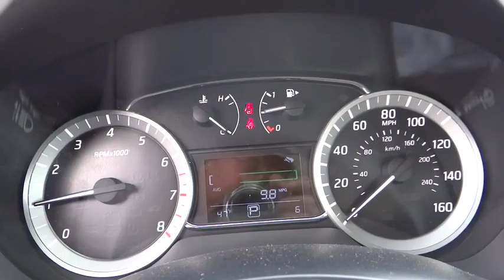2015 Nissan Sentra Reno, Carson City, Northern Nevada, Roseville, Folsom, NV A3294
2015 Nissan Sentra